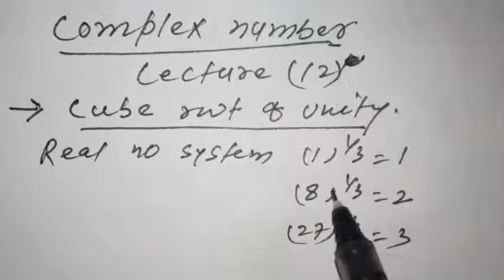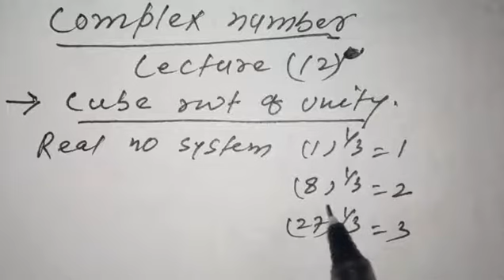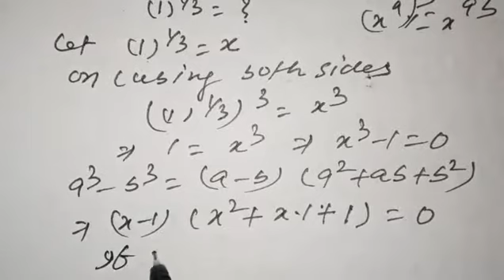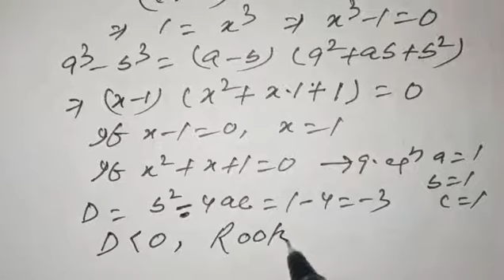complex number (12) cube root of unity